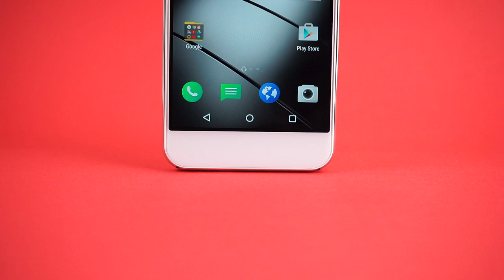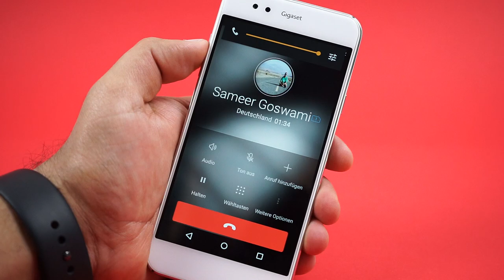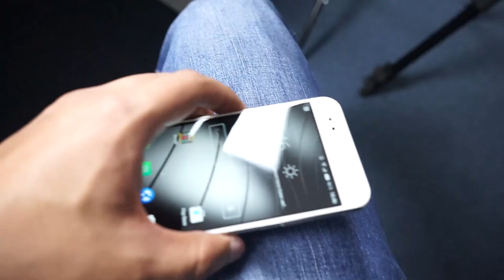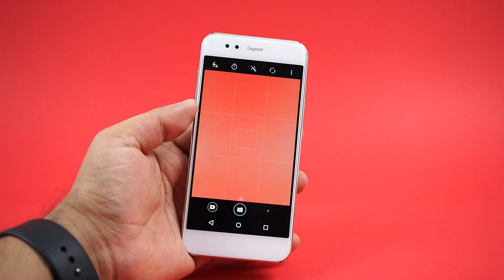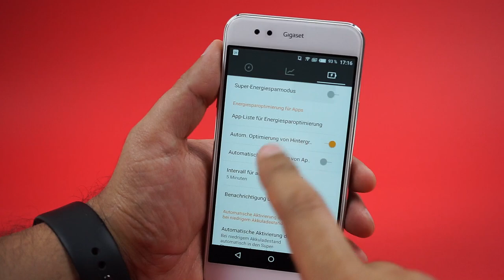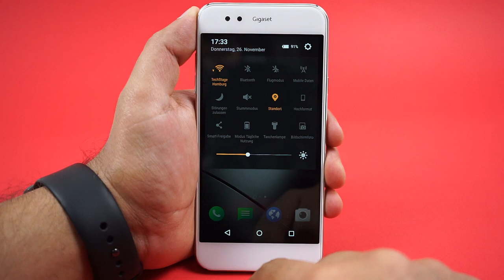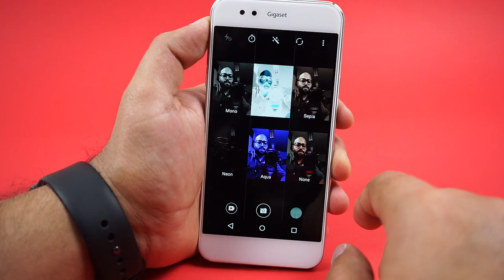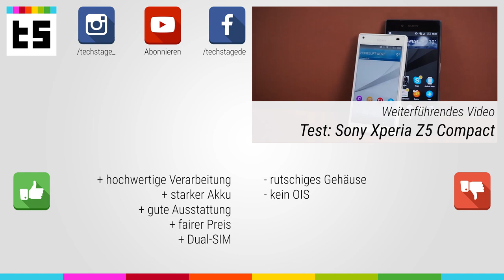Review: Gigaset ME (Test / deutsch)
Das Gigaset ME ist ein OberklassenSmartphone mit Android OS, das parallel zu dem Gigaset ME PRO und ME Pure vorgestellt wurde. In diesem Review sagen wir Euch alles zur Kamera, Verarbeitung, dem Design, Akku, Display, Sound und mehr.

In diesem Video siehst Du einen ausführlichen Test des Sony Xperia Z5 Compact in deutsch.

Hallo und herzlich willkommen bei TechStage,

hier bei uns findest Du Videos zu den neuesten Gadgets, Smartphones, Smartwatches, Tablets und vieles mehr. Wir haben Tests, Unboxings, Gewinnspiele, News und ausführliche Vergleiche – egal ob Android, Apple iPhone, Samsung Galaxy, HTC One, Microsoft Windows Phone oder BlackBerry. Wir lieben Technologie.